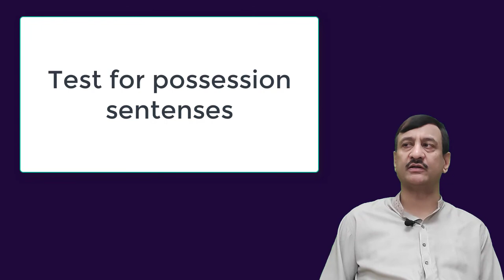Test for possession sentences | Learn English Language Through Grammar In Urdu | Shakeel Ansar